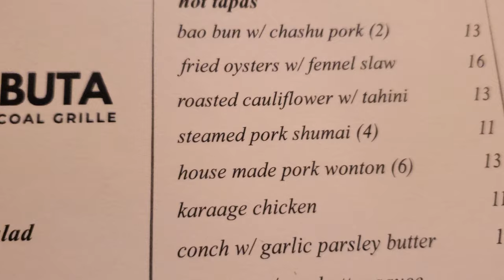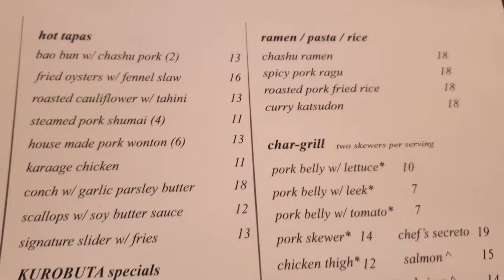USA Tamil Vlog/My Birthday Vlog in USA/Day in my life Birthday Vlog @kamalisdiary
"Welcome to Kamali's Diary, where every moment is a cherished memory! 🎉 Join me on this special day as I celebrate another year of life, love, and laughter. In this birthday vlog, I invite you to share in the joy, surprises, and heartfelt moments as I mark another milestone. From delightful surprises to cherished memories with loved ones, this vlog captures the essence of my special day. Come along on this journey filled with laughter, joy, and unforgettable moments!